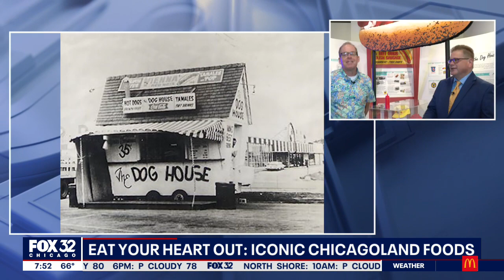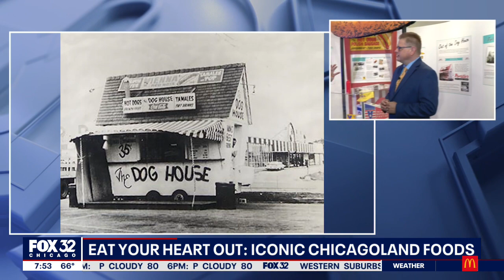History of Chicago's iconic foods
The Elmhurst history museum is hosting a new exhibit called "Eat Your Heart Out: Iconic Chicagoland Foods". They dare to settle the debate on putting ketchup on hot dogs. The history behind hot dogs, Italian beef sandwiches, pizza and ice cream is all here. Tim McGill checked it out for Good Day Chicago.